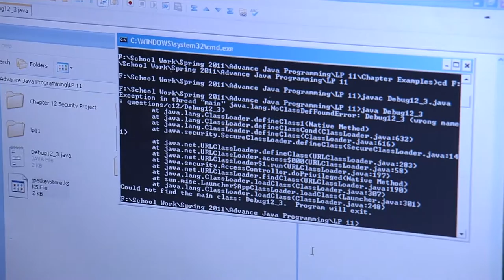Information Technology (IT) Careers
Do you like computers and the technology that runs them? You might consider one of many careers we offer in information technloology (IT).